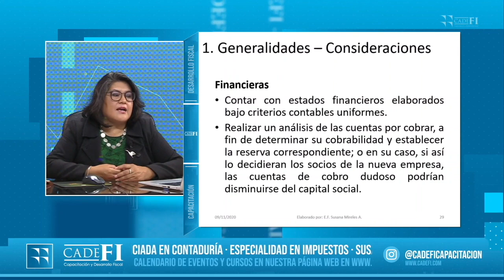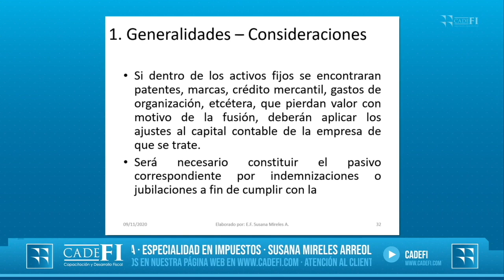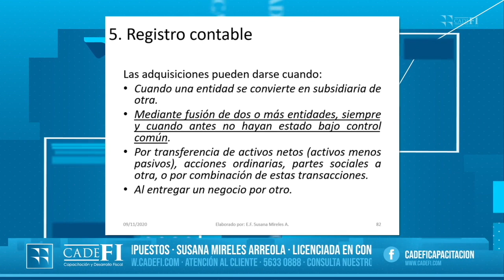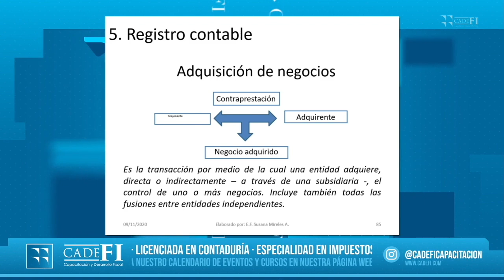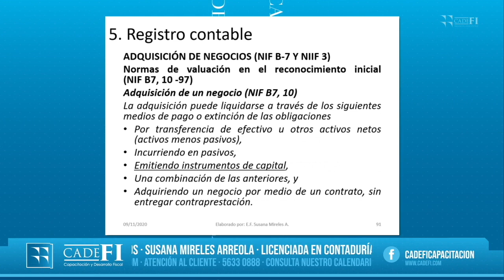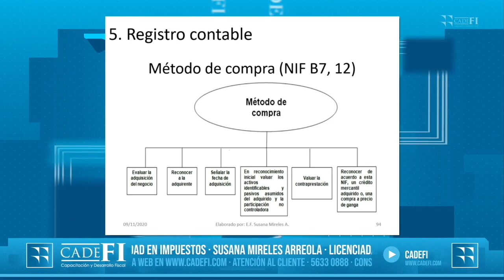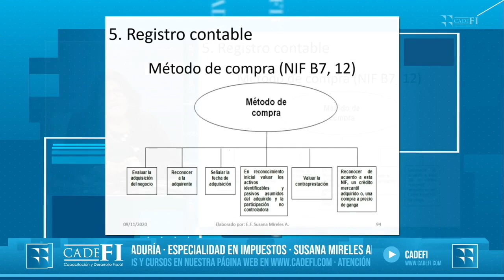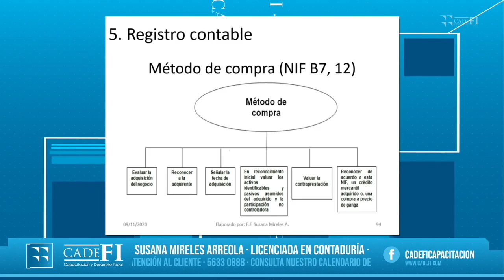Cadefi - Liquidación, Fusión Y Escisión de las Personas Morales - Sesión 1 - 09 Nov 2020